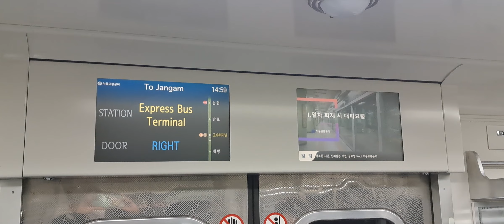서울교통공사 7호선 1차분 장암행 709편성 무임승차 국비 지원 안내방송